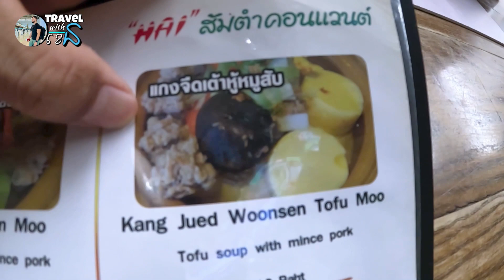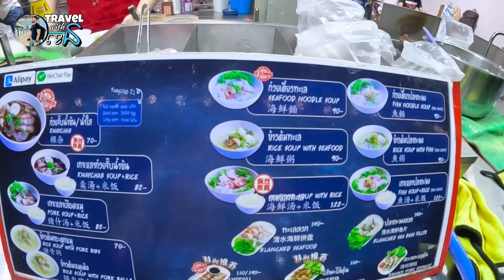Ep.1: ថ្ងៃទី 1 នៅបាងកកប្រទេសថៃ (ញាំអាហារ នឹងដើរលេងតំបន់សុីលំ) - First Day in Silom, Bangkok Thailand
After check in hotel i walk around 400 meters looking for food but along the way to restaurant the road are busy there’re taxi bus motorcycles, not so many people walking on the street. Traffics are bad in the evening…

After arrived in the restaurant we order some thai foods and thai coconut juice are sweet…

Amazing to explore night life in Silom, Bangkok Thailand then having thai noodle fish soup before back to hotel.

📌Location in this video:

📍Silom Bangkok, Thailand

😎 Made by: Travel with Ken YouTube Channel @2024